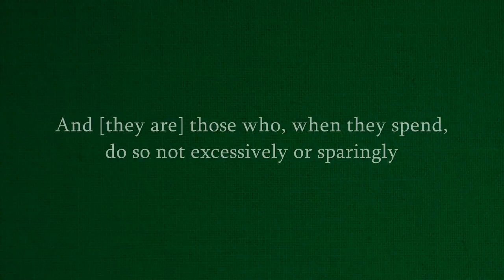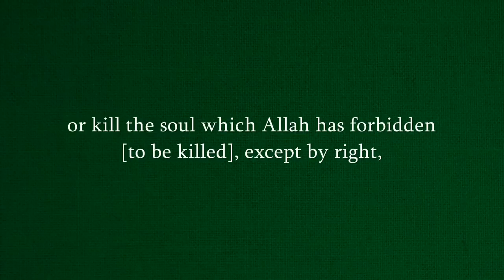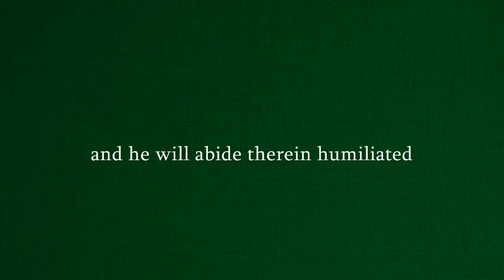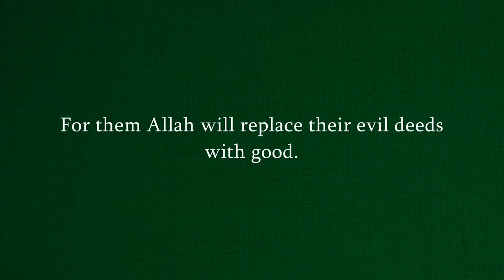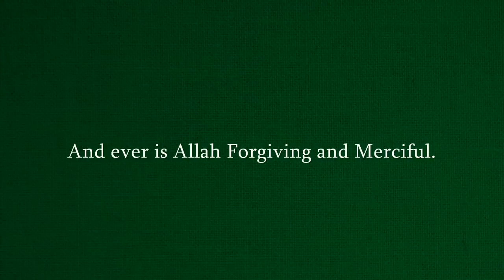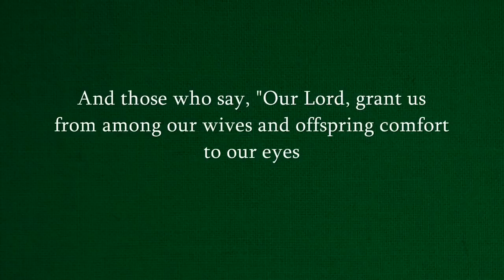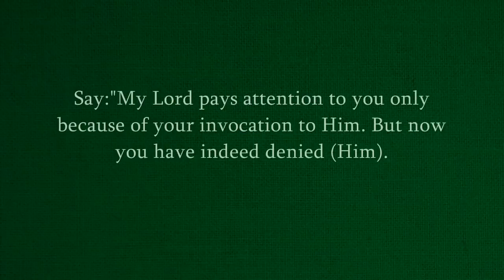Heart Trembling recitation - Muhammad al Luhaidan - Surah Furqan - محمد اللحيدان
محمد اللحيدان Muhammad al Luhaidan - Surah Furqan verses 66 - 77(end)